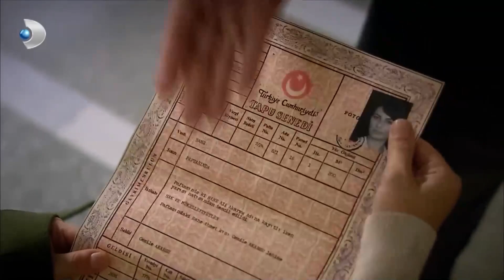جميلة لا تصدق ما تسمعه - على مر الزمان مقطع خاص